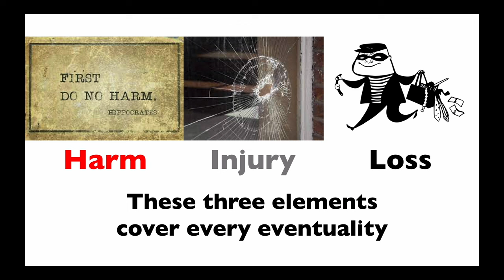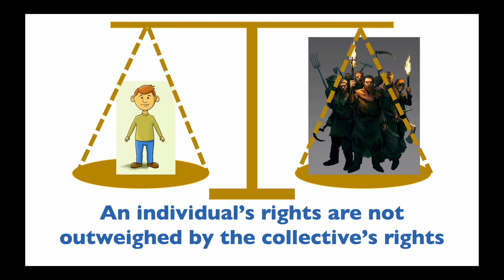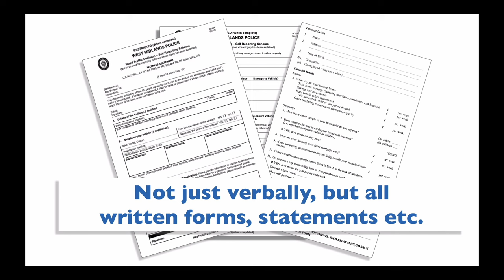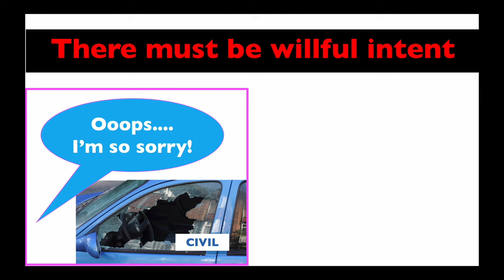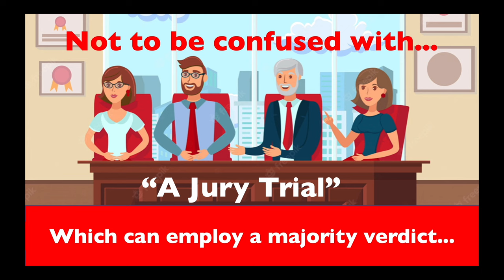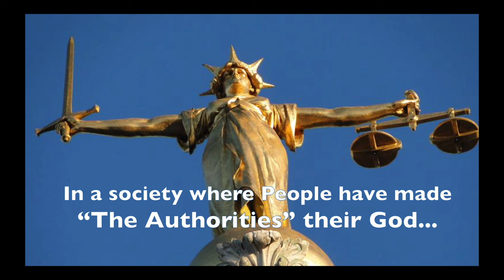Common Law Explained in 60 seconds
My partner Dean of Buxton has been teaching Common Law workshops since 2020, as well as assisting those facing the Court process (as a McKenzie friend).  He does not charge for these services (although he invites gifts of food if people wish to show their appreciation).  He is dedicated to restoring the power back to the People ~ and in his world this comes via knowing (and exercising) our Common Law Rights.

Dean and I have been talking about creating a simple video explaining Common Law for some time ~ and here it is! Issued on 25 December 2022 as our Christ-Mass gift to The People.

Many say that Equity Law is superior to Common Law.  Here is a video explaining how Equity Law was created specifically to TAKE AWAY the Power of the People, because some (undoubtedly members of the Aristocracy) were complaining to the King
Specific point to note: She says that the Common Law was 'too rigid'.  Meaning it could not be manipulated by those that wished to use the Law to their advantage.

Many say that Natural Law is superior to Common Law. But Man has no influence over Nature (although he may desire this!).  And remember, the power in Nature goes to the strongest and the fittest.

Many refer to Statute, for example 'The Bill of Rights 1688'.  However, no Government, Monarch or other 'Authority' gives you your Rights! The minute anyone involves Legal Statute in their explanations they are working within 'The System' ~ which is designed to be so complex that the Common Man (or Woman) finds it difficult to navigate it without a Solicitor or Barrister acting on his/her behalf (meaning he/she has consented to the jurisdiction of the Maritime 'Legal System').

For a wonderful example of Common Law in practice, listen to this re-creation on the Trial of William Penn ~ exercising his Right to find God in his own way

William Penn went on to found Pennsylvania.

NB Common Law, as explained, applies to England (and the Commonwealth nations whose Law is based on the law of England). Other countries eg France have a different system of Law.

Dean and I would love your feedback on this video via the comments below.

Wishing you a very Merry Christ-Mass and a wonderful New Year!

May your 2023 be filled with Peace, Joy, Love, Health and Prosperity.

Love

Rachel x
(On behalf of Dean of Buxton too)